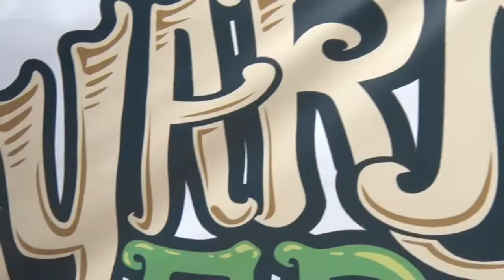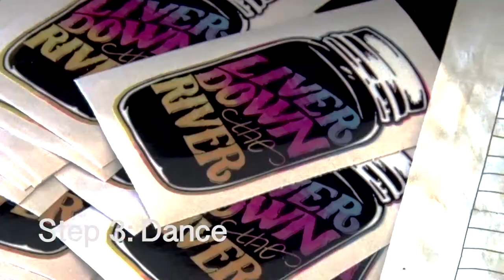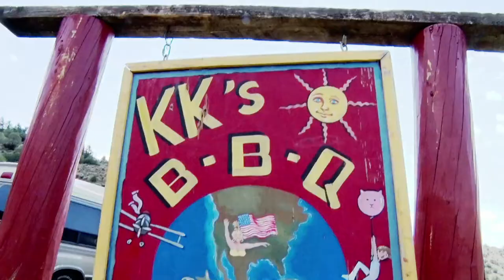Yarmony Grass Music Festival Recap 2016 (ALTERNATE CUT)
Yarmony Grass Music Festival Recap 2016 with music by Dead Winter Carpenters